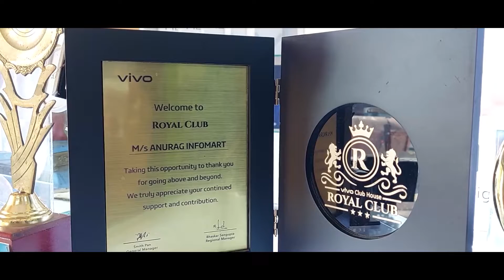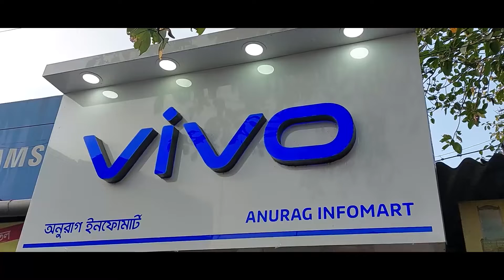পথ চলতি মানুষকে স্বস্তি দিতে সরবত ও পানীয় জল বিতরণ